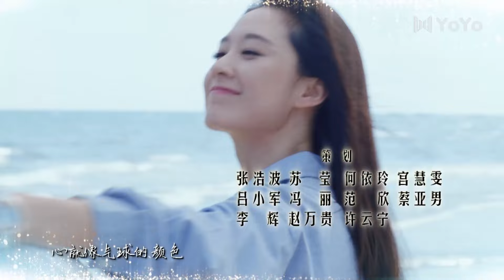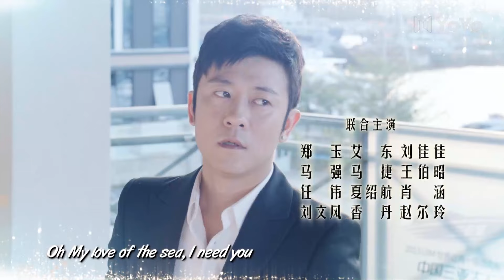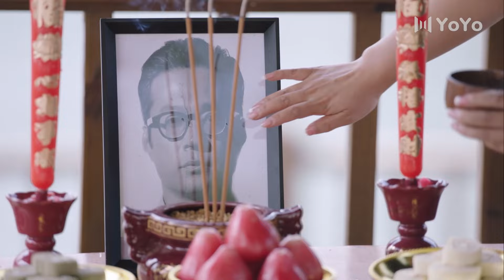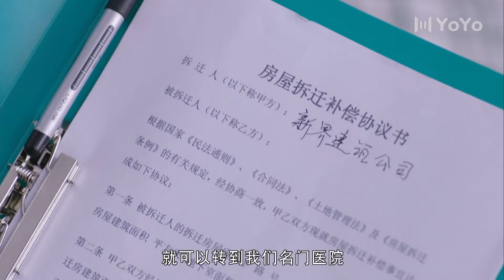【FULL】亲密的搭档07（林雨申 / 张雯 / 刘恩佑 / 陈思斯）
主演： 林雨申 / 张雯 / 刘恩佑 / # 陈思斯
🎬剧情简介：当红网络游戏突然瘫痪，这影响了众多的游戏用户，并引起了晚报记者沈安的注意。公司董事乔启山借机安排养子乔振宇进入公司担任要职。乔振宇想通过沈安刊发有利公司形象的文章遭到拒绝，遂对沈安刮目相看。一个神秘电话打进报社，沈安前去赴约，因堵车线索中断。乔振宇决定用选秀比赛挽回公司形象。为了帮小裁缝韩小芳圆梦，也为了调查，沈安参赛。单恋乔振宇的富家女苏姗处处刁难沈安。沈安无意间得到一个硬盘，却被人窃取。沈安和韩小芳在比赛中夺冠。颁奖时舞台坍陷，韩小芳重伤。乔振宇发现幕后的推手竟是乔启山，他痛苦地直面。公司总裁乔丽莎查出了游戏瘫痪的真相。为拿到乔启山利用游戏平台进行赌博的罪证，沈安、乔振宇、乔丽莎联合了起来。一场斗智斗勇的较量展开了.